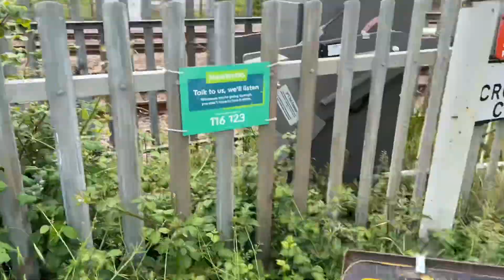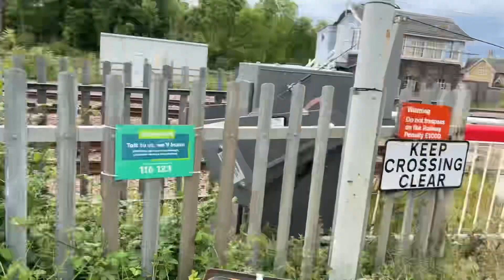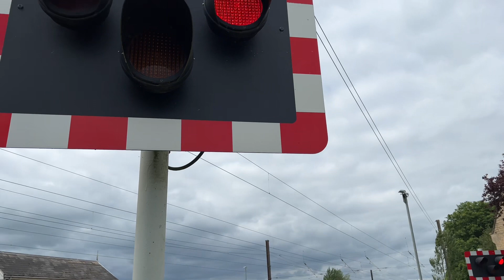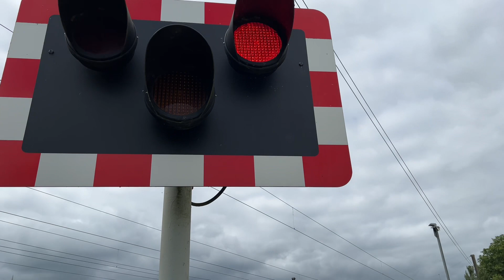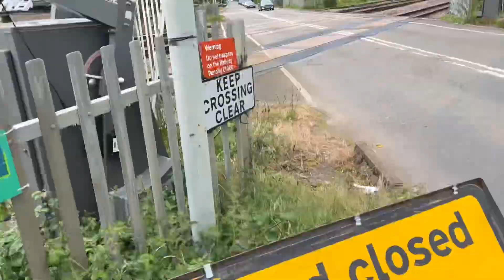Helpston Level Crossing 24/05/2024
Location: Glinton Road, Helpston, Cambridgeshire
Postcode: PE6 7DL
Information: 81 Miles 70 Chains

Crossing Type: (MCB-CCTV) Manually Controlled Barrier

Lowering 1 (0:00) 1E22 (LNER) (02:20) Edinburgh➡️London

Lowering 2 (04:35) (EMR)
Liverpool➡️Norwich

3) 1A30 (07:30) (LNER)
Leeds➡️London

4) 1H03 (05:19) (Hull Trains)
London➡️Hull

Here’s a selection of trains filmed at this very Iconic level crossing located on main road in Helpston, Cambridgeshire measuring in at approximately 230 ft
(70 metres) in length, it is the longest level crossing in the UK from end to end, it has a total of six tracks this level crossing is found a few miles the north of Peterborough.

This crossing was previously two separate manual gate crossings, one of each route which this level crossing was located on but it was made in to two very long level crossing during re signaling.

The highlight of this video has got to be the old LNER 225 train